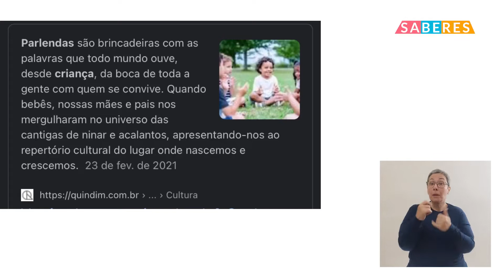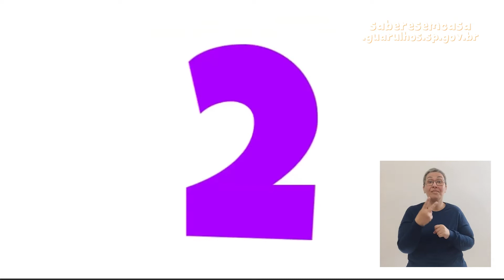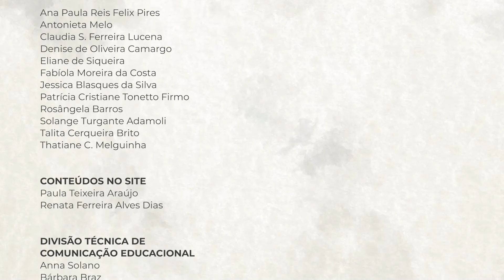Brincando com Parlendas - Além das Letras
Vamos brincar com parlendas? A casinha da vovó, cadê o toucinho que estava aqui, corre cutia e muito mais. Clique e se divirta.